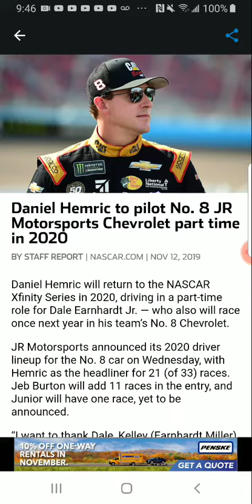Nascar news: Daniel hermic to drive the 8 car for Jr motor sports part time in 2020